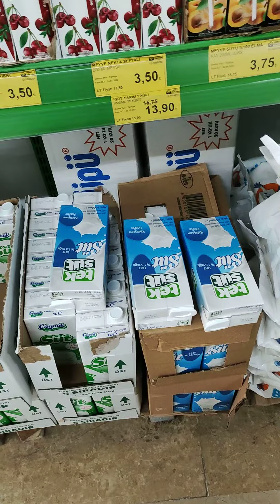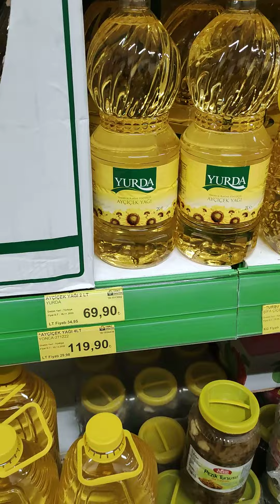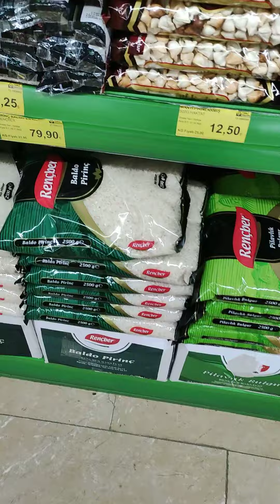Bu hafta yağ şeker yumurta bakliyat fiyatları 22-12-2022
ayçiçek yağı fiyatları,
bimde bu hafta yağ fiyatları,
marketlerde yağ fiyatları,
bim'in yağ fiyatları,
sıvı yağ fiyatları ne kadar,
pirinç fiyatı,
pirinç fiyatı bim 2022,
a101 pirinç fiyatı,
bimde baldo pirinç fiyatı 2022,
tmo pirinç fiyatı 2022,
bim efsane pirinç 2.5 kg fiyatı,
bim pirinc fiyati,
fiyatları,
fiyatı ne kadar,
pirinç yapılışı,
pirinç kaynak,
pirinç fiyatları,